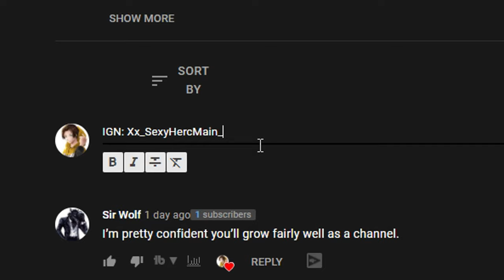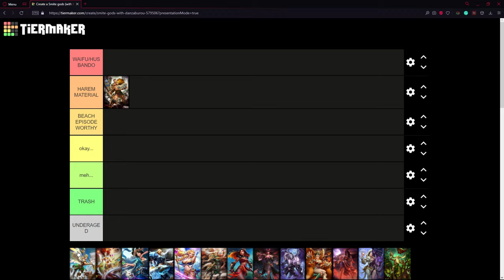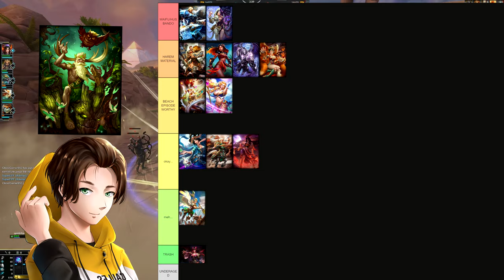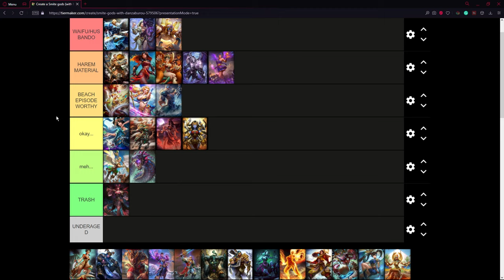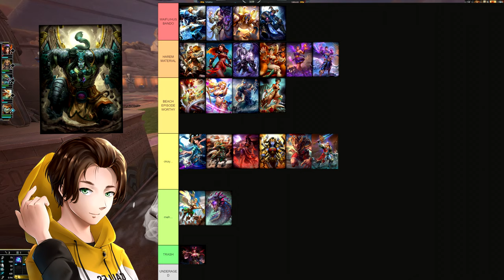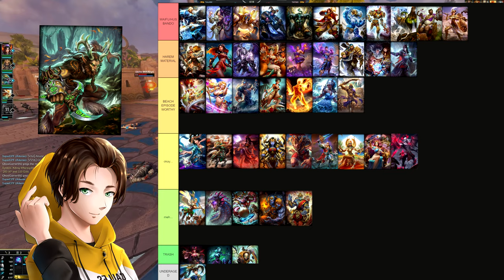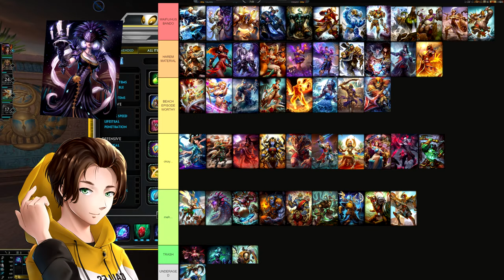The ULTIMATE SMITE Waifu Tier List (PART 1)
First Tier list and it's about waifu/husbando so u better like it...